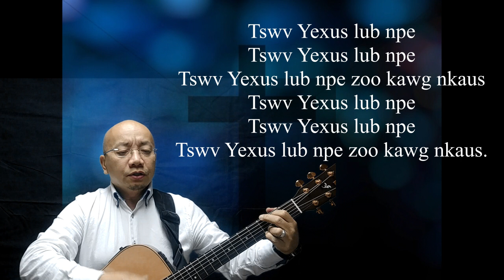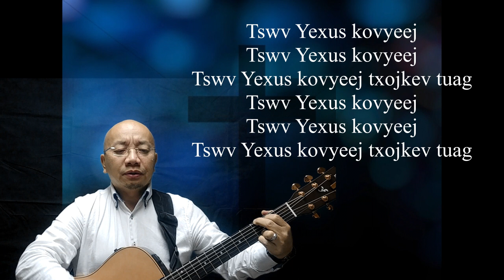Vim Li Cas Thiaj Muab Nyiaj Rau Hauv Pawgntseeg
Kev muaj nyiaj rau hauv pawgntseeg rau kev ua Vajtswv haujlwm yog ib feem nyob rau ntawm tus ntseeg lub neej. Yog li zaj lus qhuabqhia no yuav qhia lub ntsiab vim li cas tus ntseeg thiaj yuavtsum muab nyiaj rau hauv pawgntseeg.